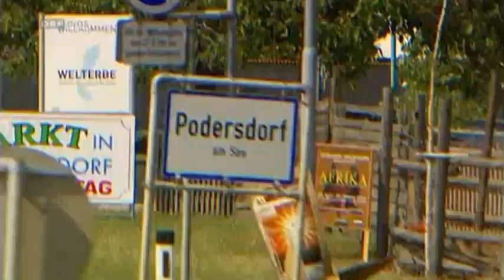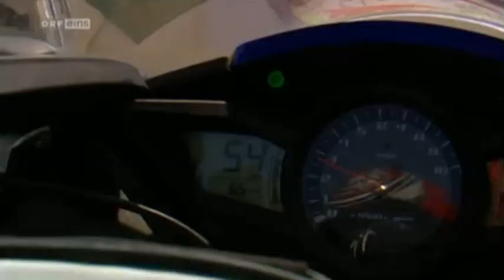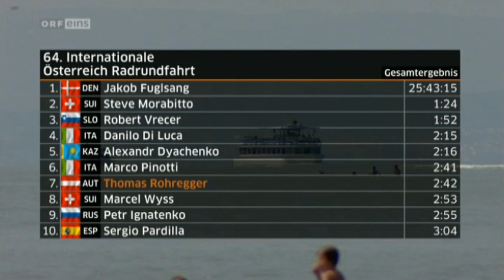Österreich Rundfahrt / Tour of Austria 2012 - Stage 7 - Highlights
Follow @CyclingFlash on Twitter for the latest cycling video's

Österreich Rundfahrt / Tour of Austria 2012 playlist (all stages)